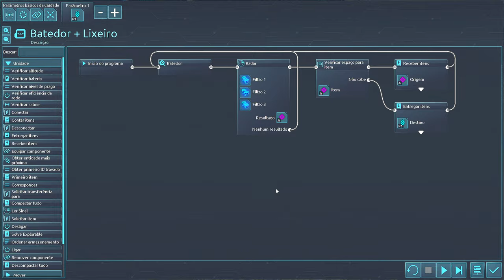⚙️Desynced - Então não tem esteiras? To sabendo...EP 04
Descrição do jogo:
Desynced é um jogo de estratégia e automação de ficção científica com unidades totalmente personalizáveis e
comportamentos. Reúna, construa, pesquise e explore o desconhecido. Sozinho ou com amigos,
desvende o mistério de uma IA no limite da autoconsciência e descubra a verdade oculta
nesta mistura de estratégia, automação e exploração.
Experiência de jogo:
Desynced é um jogo de automação sem cintos. Bots conectados à sua logística
a rede preencherá automaticamente os pedidos para mover o material pela sua base. Configurar mineração
operações e fábricas, expanda sua rede logística para cobrir mais áreas, gerencie
geração e armazenamento de energia e muito mais. Quando precisar de uma solução mais personalizada, adapte
o comportamento de suas instalações e bots usando parâmetros personalizáveis, ou mergulhe
scripts de arrastar e soltar para controle máximo.
Você começará construindo uma base, com um centro de comando e apenas alguns bots de reconhecimento. Você vai
configurar uma operação básica de mineração e, antes que você perceba, terá uma série de fábricas
produzindo barras de metal, chapas e muito mais. Em breve você vai desbloquear mais avançado
componentes para gerar e armazenar energia, para construir máquinas complexas ou até mesmo para desbloquear
uma linguagem de script para comportamentos avançados.
Enquanto estiver fazendo isso, você também descobrirá ruínas espalhadas pela paisagem e o
segredos que eles contêm. E você descobrirá que não está sozinho aqui e que o local
a fauna não está totalmente entusiasmada com a sua chegada. Proteja suas unidades, defenda sua base e
esforçar-se para descobrir novas tecnologias.

🖥️Meu Setup:
Processador: AMD Ryzen 9 7950X
Placa mãe: Asrock X670E Lightning Phantom Gaming
Placa de Vídeo: GTX 3080 TI 12 GB
Memória Ram: 2x16 GB XPG DDR5 6000 Mhz = 32 GB
Fonte: XPG 850W Core Reactor GOLD
Armazenamento: SSD M.2 XPG 1 TB Gammix 570 7k/6k
Arrefecimento: Water Cooler 360mm Rog Strix LC II 360 + 4 Coolers 120mm